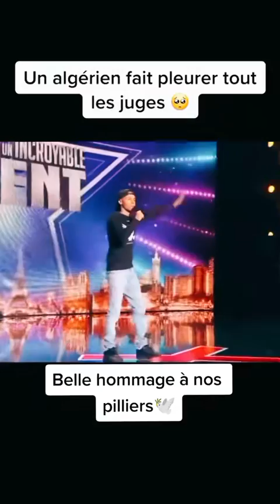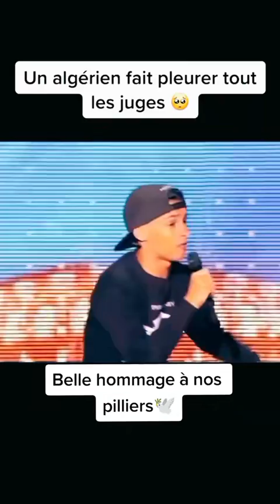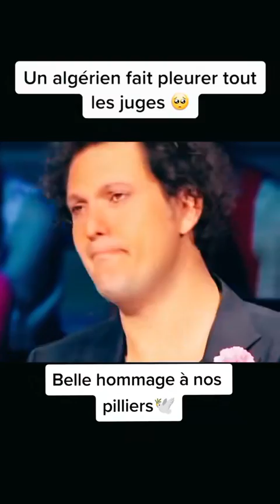6 mai 2023